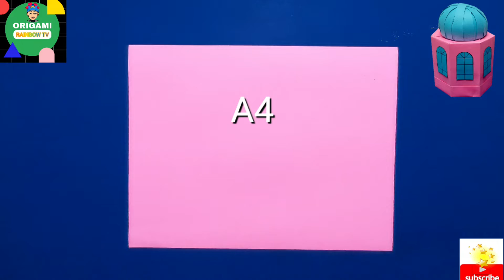Origami House Easy-Paper House Easy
Easy Origami House - How to Make House Step by Step. how to make beautiful paper house from colour paper and glue very easily .Origami tutorial to make a house.
Watch other paper  videos by visit to my channel.